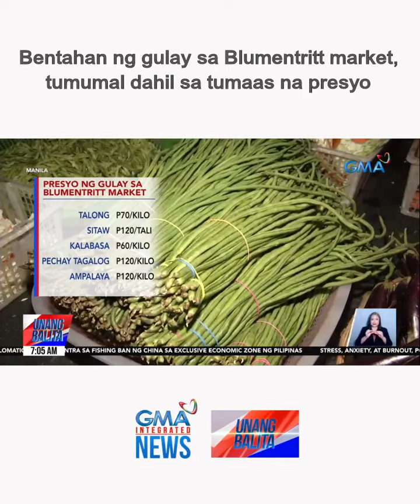Bentahan ng gulay sa Blumentritt market, tumumal dahil sa tumaas na presyo | Unang Balita